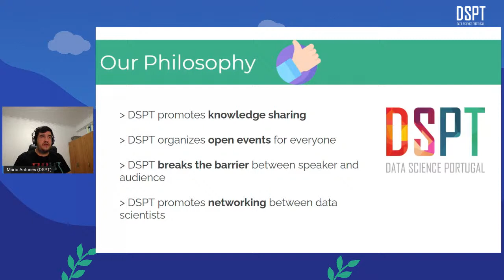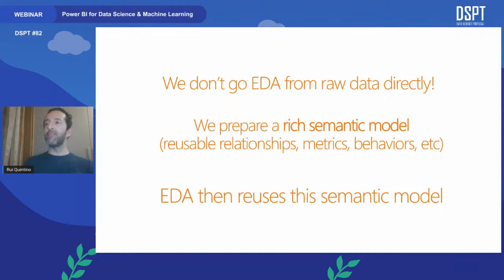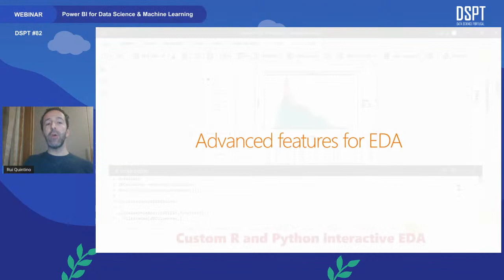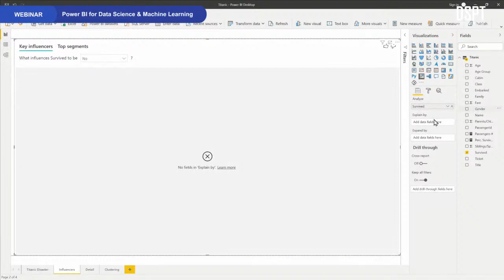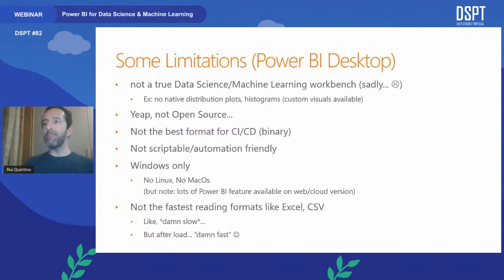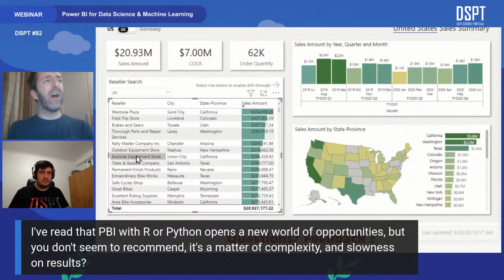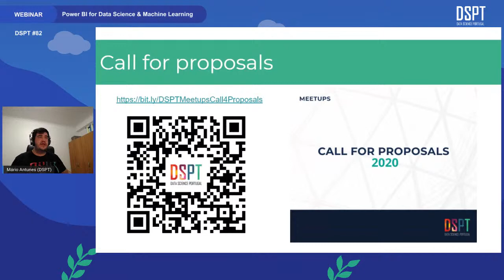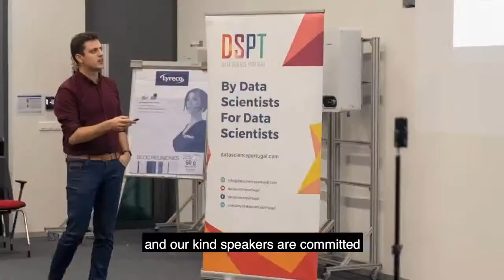DSPT#82 Webinar - Power BI for Data Science & Machine Learning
Details
The schedule for the webinar is the following:

• 18:30 - 18:45: Opening the meeting
• 18:45 - 19:30: Power BI for Data Science & Machine Learning by Rui Quintino
• 19:30 - 19:45: Q&A
• 19:45: Closing

Title:
Power BI for Data Science & Machine Learning

Abstract:
This session will explore how to leverage Power BI for Data Science & Machine Learning workloads. From powerful & effortless EDA, built-in anomaly detection to R & Python integration, and even AutoML capabilities, we’ll see how these and other features can contribute to better AI project productivity and outcomes. Can Power BI be a superpower for Data Scientists? We’ll find out!

Short-bio:
Rui Quintino is AI & Analytics Strategy Advisor at DevScope and works with Microsoft data related technologies since 1998. A former Microsoft MVP for data platform, he's also a frequent speaker in data & AI community events. Rui currently works with several teams, advising on best practices, tools & processes for better use of AI & Machine Learning capabilities.